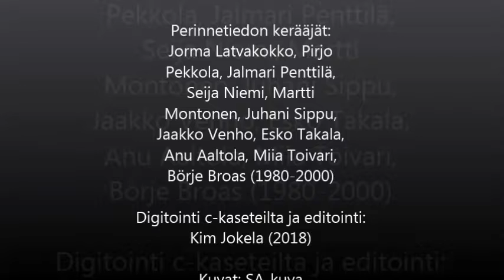Reino Lahtinen, sotaveteraani, KTR 2, KTR 9